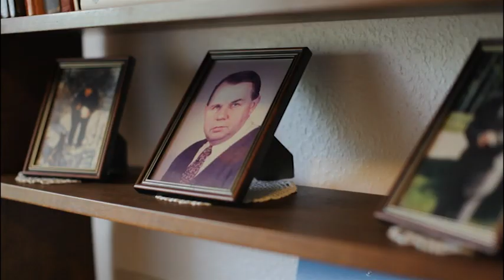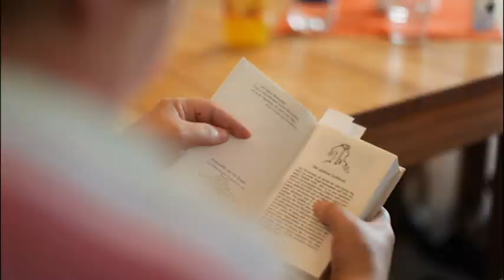AWO Wohn- und Pflegeheim Salzgitter-Thiede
Imagefilm des AWO Bezirksverbandes Braunschweig über das AWO Wohn- und Pflegeheim Salzgitter-Thiede